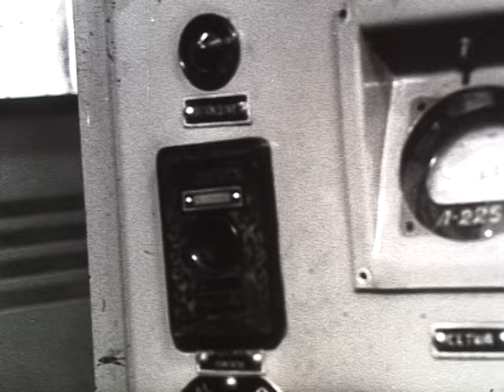Как мы жили в СССР-февраль 1965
Подготовка к севу. Железногорск, Канская трикотажная фабрика. Оперный певец из Улан-Удэ. Первая СВЧ печь. мотогонки